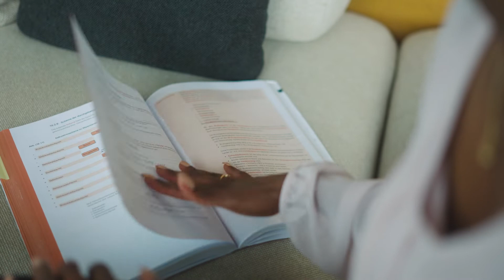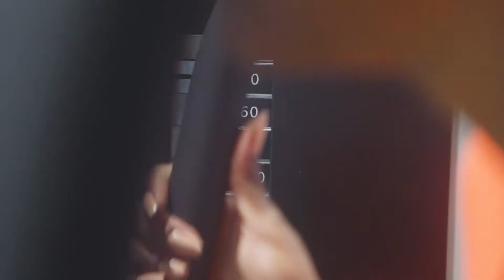BLACKROLL PORTRAIT | Yasmin Giger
May we introduce? She is fast & she wants to become even faster.🏃🏾‍♀️ The Swiss track & field athlete Yasmin Giger.

We were allowed to accompany Yasmin on a training day & take you into the everyday life of the professional athlete.👇

3:25,90! The moment this time lights up on the giant scoreboard in the stadium in Tokyo, the spectators in the stadium and on TV hear loud cries of joy - from the team of the Swiss 4×400 m women's relay. New Swiss record! The old record from 1993, beaten by almost 3 seconds. The ladies immediately realise that this great time is not enough to make it into the final run, but that doesn't matter to them at this moment. They are the fastest Swiss women. This time on the scoreboard is confirmation that they are on the right track to make it to the top of the world. The final runner at this race in Japan is the young runner Yasmin Giger.🤩

An incredible success for the strong Swiss women's relay team and for Yasmin. She has already achieved a lot in her young career - 6 medals on international stages, including a gold medal at the U20 European Championships.🥇 Her next big goal: the 2024 Olympic Games in Paris.

Whether it's 400m runs or the 400m hurdles, Yasmin has mastered both disciplines. Sprinting the long 400m, with or without hurdles, in relays or individual starts - Yasmin is very fast and wants to become even faster.
To achieve this, she trains every day at what is probably one of the most innovative training centres in Europe, the OYM in Cham. There she completes a business training course at the same time.📚

With all the focus on competitive sports, her training, travelling to competitions and public appointments, it is enormously important for Yasmin to keep her natural positivity and joy in sports. Hardly a moment goes by in the training centre when Yasmin is not laughing. For her, the fun is only over when it's time to start and she sees the running track in front of her. Then Yasmin shows her talent and focuses from one moment to the next.💯

Yasmin's goal is to laugh under the Eiffel Tower in 2024 - preferably with a new Swiss record in her pocket. And as the saying goes: the journey is the destination. For Yasmin, however, fun, joy & looseness must never be lost along the way. That's why she loves to use the fascia ball or the fascia roller.

Thank you, dear Yasmin for the insight into your daily training routine & all the best for you and your future.🥰🤩🤗

BLACKROLL® supports Yasmin - BLACKROLL® supports everybody.

⚫️ BLACKROLL® INFORMATION ⚫️